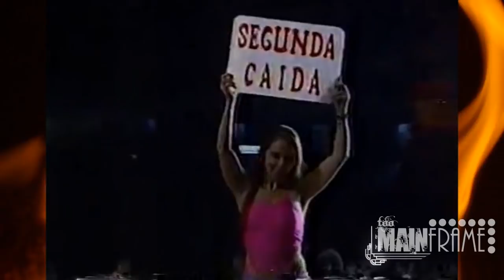U. GUERRERO TRAICIONA A SU MAESTRO SATÁNICO Y LUEGO LO RETA MANO A MANO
Dentro de esas bajezas que hay en la lucha libre una de las mas grandes fué la que le hizo el Último Guerrero a su maestro Daniel López el Satánico aún cuando el Guerrero ha reconocido su vil traición y no sólo eso, también quiso quitarle el nombre de una tercia legendaria "Los Infernales" enfrentándolo en un mano a mano donde el odio estuvo de manifiesto desde que inició el encuentro hasta que terminó y sigue en nuestros días.